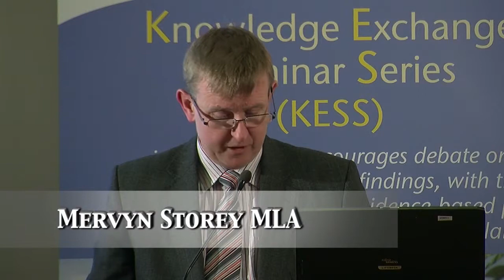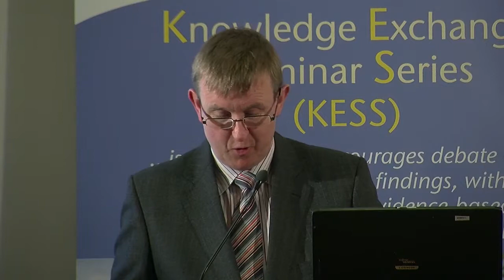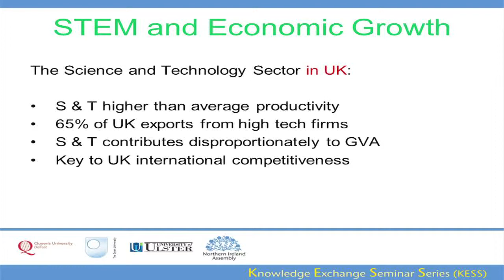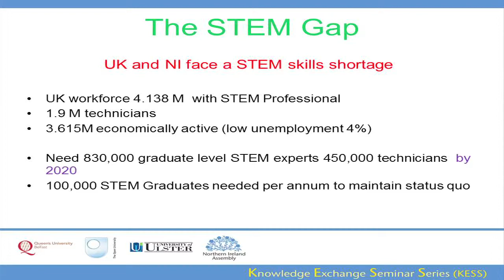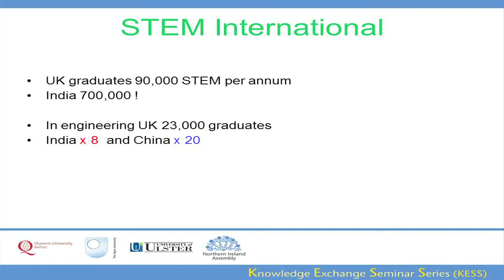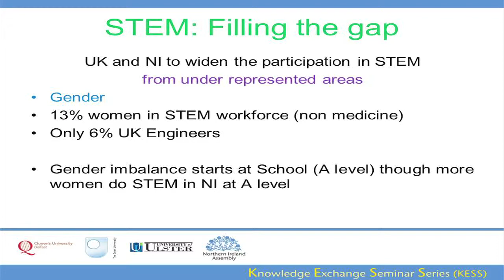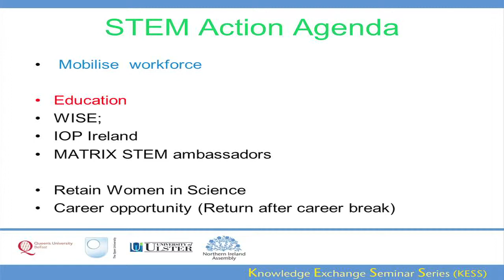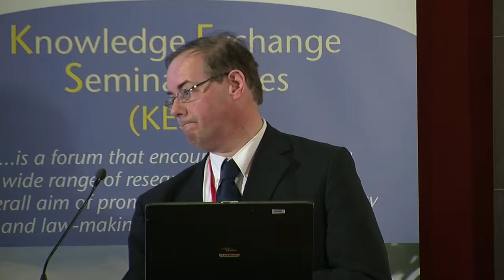23 January 2014 - Realising potential: Widening participation in Science and Technology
Professor Nigel J Mason (OU):

The United Kingdom, like most of Europe, is struggling to attract its younger generation into Science Engineering Technology and Mathematics (STEM). This presentation will examine a number of issues: How can we both improve uptake of STEM at schools and universities, and ensure subsequent careers are attractive to the next generation? In particular, how can we encourage more women into STEM? And how can we retain women in scientific careers after the common family-based 'career break'? How can we overcome the current small numbers of ethnic minority students in the United Kingdom's STEM? Are there cultural reasons for current problems or does the lack of exemplars result in a self-perpetuating failure?